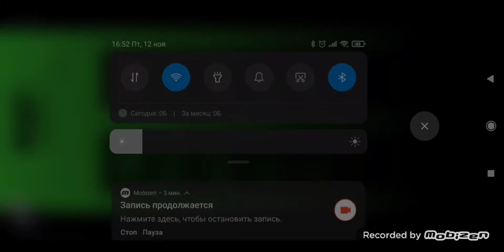Monday Morning Misery dave and bambi Week 1 cosplay!(read desc.)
donut 🍩 :)